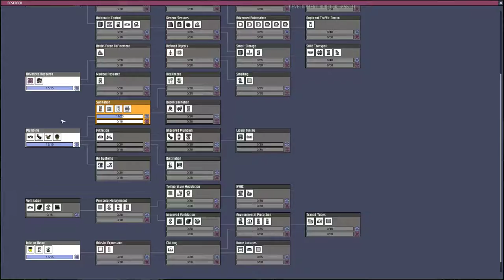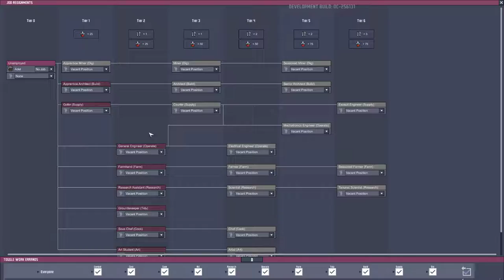لعبة Oxygen Not Included 03 كلهم ماتوا!!!